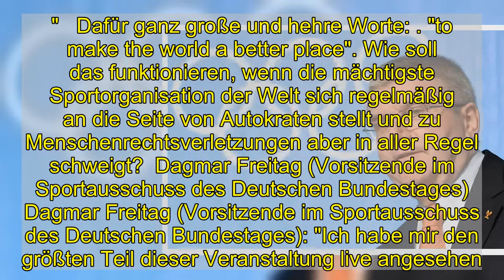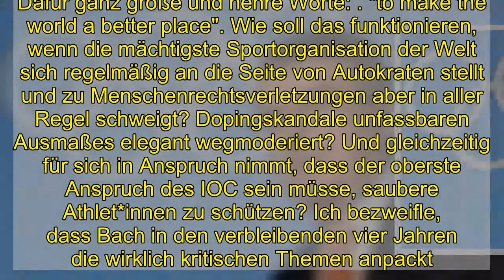"Ich bezweifle, dass Bach die wirklich kritischen Themen anpackt"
Nach der Wiederwahl von Thomas Bach als Präsident des IOC gab es zahlreiche Glückwünsche. Doch es gab auch kritische Stimmen...  Nicht unumstritten: IOC-Präsident Thomas Bach.  imago images  Alfons Hörmann (Präsident des Deutschen Olympischen Sportbund DOSB): "Wir gratulieren Thomas Bach zur beeindruckenden Wiederwahl und wünschen ihm für die wohl schwierigste Managementaufgabe des Weltsports viel Fortune und wertvolle Wegbegleiter an seiner Seite. Die Herausforderungen während und nach der aktuellen Coronakrise werden erkennbar groß und erfordern eine hochprofessionelle Führung des IOC."  Johannes Vetter (Speerwurf-Weltmeister von 2017 und Mitfavorit bei den Olympischen Spielen von Tokio 2020): "Glückwunsch an Thomas Bach. Aber jetzt muss der volle Fokus auf einer sauberen Ausrichtung der Olympischen Spiele, auf verschärften weltweiten Dopingkontrollen sowie auf dem Bereitstellen eines optimalen Hygienekonzeptes liegen. Außerdem brauchen wir ein faires Qualifikationssystem vor allem für die Sportarten, bei denen sich die Wettkämpfe aufgrund der Coronalage als besonders schwierig erweisen."   Dafür ganz große und hehre Worte: ... "to make the world a better place". Wie soll das funktionieren, wenn die mächtigste Sportorganisation der Welt sich regelmäßig an die Seite von Autokraten stellt und zu Menschenrechtsverletzungen aber in aller Regel schweigt?  Dagmar Freitag (Vorsitzende im Sportausschuss des Deutschen Bundestages)  Dagmar Freitag (Vorsitzende im Sportausschuss des Deutschen Bundestages): "Ich habe mir den größten Teil dieser Veranstaltung live angesehen. Was für eine Veranstaltung ...! Nachfragen an die Vorsitzenden unterschiedlichster Kommissionen? Keine. Dafür ganz große und hehre Worte: ... "to make the world a better place". Wie soll das funktionieren, wenn die mächtigste Sportorganisation der Welt sich regelmäßig an die Seite von Autokraten stellt und zu Menschenrechtsverletzungen aber in aller Regel schweigt? Dopingskandale unfassbaren Ausmaßes elegant wegmoderiert? Und gleichzeitig für sich in Anspruch nimmt, dass der oberste Anspruch des IOC sein müsse, saubere Athlet*innen zu schützen? Ich bezweifle, dass Bach in den verbleibenden vier Jahren die wirklich kritischen Themen anpackt. Taktieren gehört zu seinem Geschäft. Das gilt auch für die Spiele in Tokio. Die Verschiebung geht auf den Druck der Athlet*innen und einiger NOKs zurück. Wenn die Spiele nun in diesem Sommer stattfinden können, werden sie organisatorisch eine Herkulesaufgabe sein."  Horst Seehofer (Bundesinnenminister): "Ich gratuliere Thomas Bach herzlich zur erneuten Wahl zum Präsidenten des Internationalen Olympischen Komitees. Nachhaltigkeit, Integrität und die Achtung der Menschenrechte, für diese Werte tritt Thomas Bach innerhalb der olympischen Bewegung ein. Ich wünsche ihm auf diesem Weg gutes Gelingen und sage ihm unsere tatkräftige Unterstützung zu. Herzlichen Glückwunsch, Thomas Bach."  Thomas Weikert (Präsident des Tischtennis-Weltverbandes ITTF): "Grat